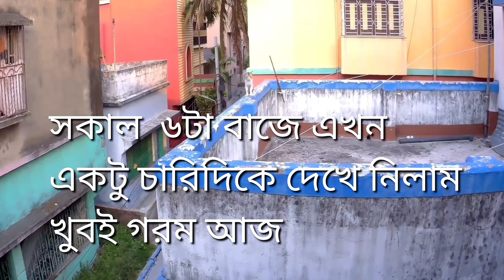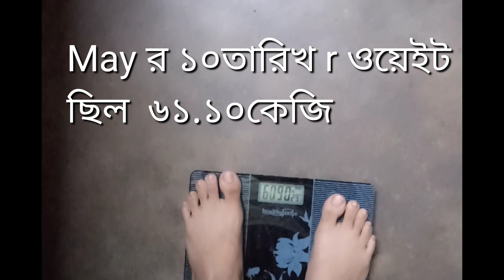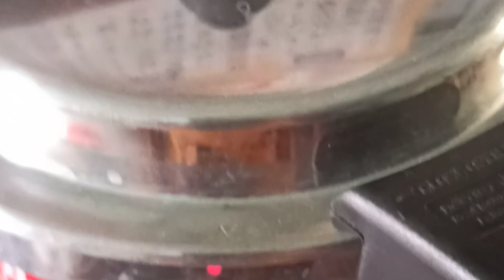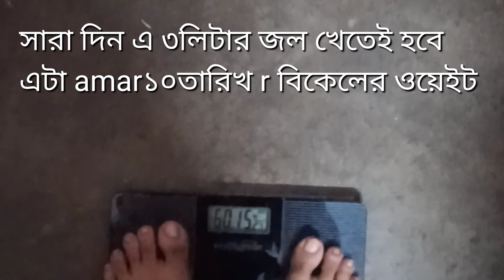কিকরে সংসার r বেবি সামলিয়ে ১দিন a১কেজি কমালাম ভিডিও টা শেষ পর্যন্ত দেখুন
কিকরে সংসার r বেবি সামলিয়ে ১দিন a১কেজি কমালাম ভিডিও টা শেষ পর্যন্ত দেখুন@rumalanag